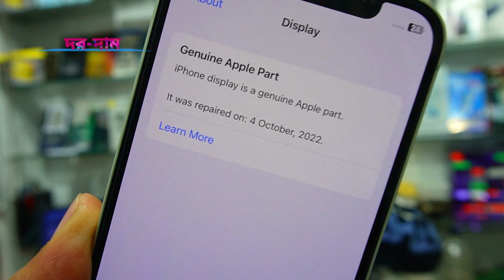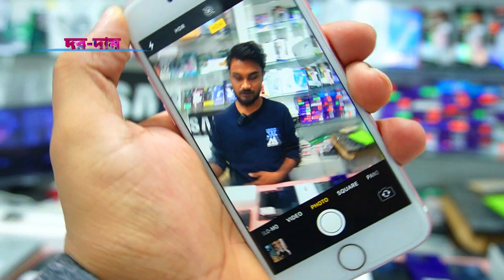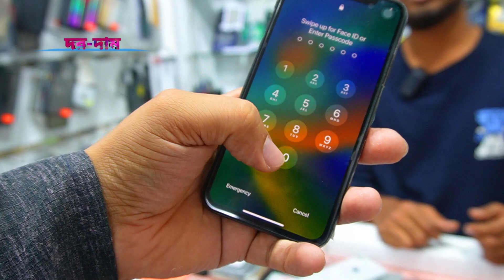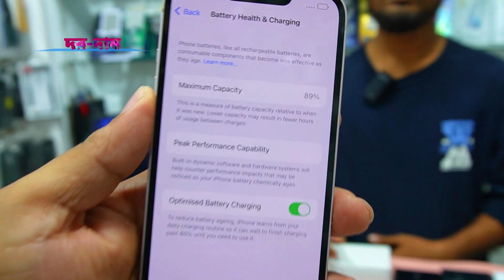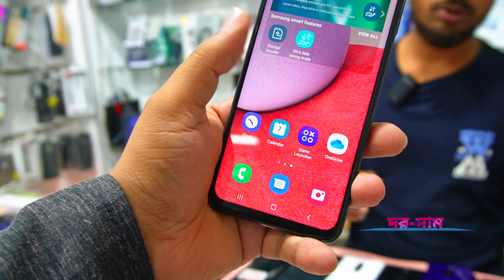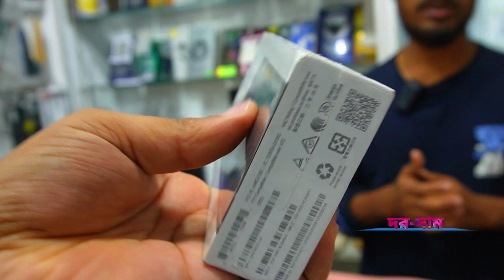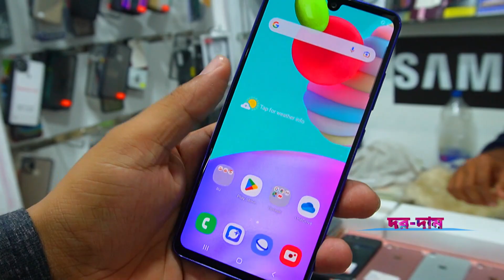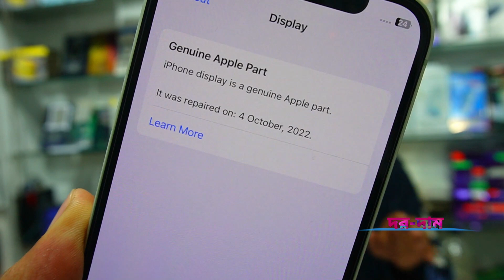used iphone price in bangladesh✔used phone price in bangladesh✔used iphone price in bangladesh 2023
used iphone price in bangladesh✔used phone price in bangladesh✔used iphone price in bangladesh 2023✔used iphone bd

             💝 Gadget Think BD 💝
              Jamuna Future Park
    Level - 4 Block - D, Shop - 002B2A

Dordam / দরদাম